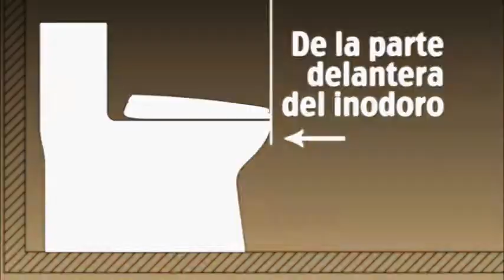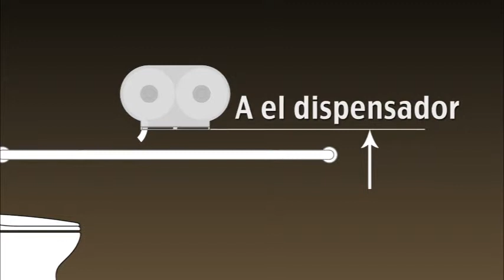Instalacion: Dispensador de toallas Jumbo